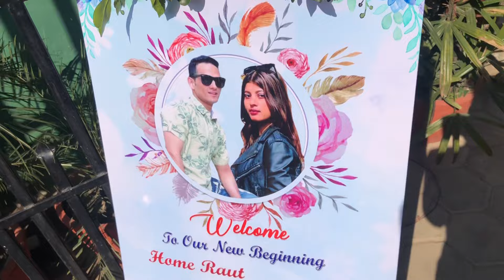Didi ko bihey ma sab jana emotional||Happy married life didi vena❤️